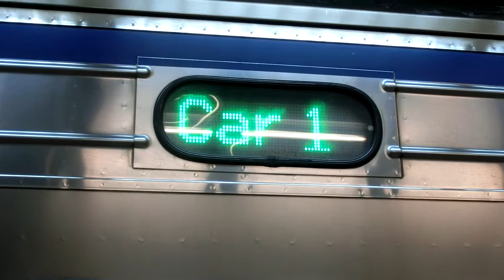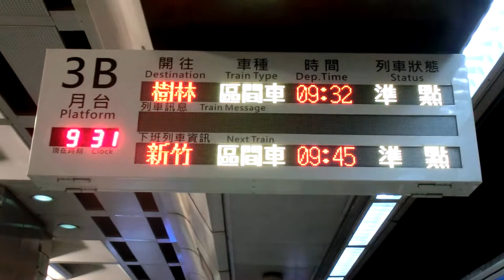|交通迷天地| [台灣鐵路] EMU500型 往樹林 4123次 區間車 台北站進出站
拍攝日期: 2019年9月7日
拍攝地點: 台北車站
開往: 樹林
車次: 4123
車型: EMU500
車況:待發
相機型號: EX-ZR1200